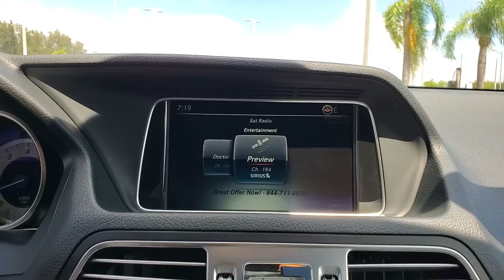2017 Mercedes-Benz E-Class Tampa, Clearwater, St. Petersburg, Pinellas Park, Largo, FL 61P262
Black Used 2017 Mercedes-Benz E-Class available in Tampa, Florida at Crown Mercedes of St. Petersburg. Servicing the Clearwater, St. Petersburg, Pinellas Park, Largo, FL area.
2017 Mercedes-Benz E-Class E 400 - Stock#: 61P262 - VIN#: WDDKJ6HB4HF359073

8302 US Hwy 19 N

Clean CARFAX.brbrbrBlack 2017 Mercedes-Benz E-Class E 400brbrbrCrown Eurocars has been awarded the Dealer of the Year for 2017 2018 and 2019 from Dealer Rater for our high standards of Customer Service. We achieved a 4.9 rating with over 1800 consumer reviews. Crown Eurocars researches the market on a daily basis to provide the best price upfront. All prices plus sales tax tag and titling and dealer service fee of $899.95 which represents cost and profits to the selling dealer for items such as cleaning inspecting adjusting new vehicles and preparing documents related to the sale.